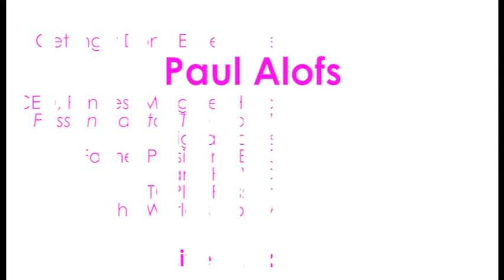Passion Capital: Paul Alofs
SPEAKER: Paul Alofs, CEO, The Princess Margaret Hospital Foundation; Author, Passion Capital: The World's Most Valuable Asset (Signal Books, 2012); former President, BMG Music Canada and HMV Canada; former GM, Disney Stores
Getting It Done Experts Speaker Series @ Rotman
Taped November 14, 2012